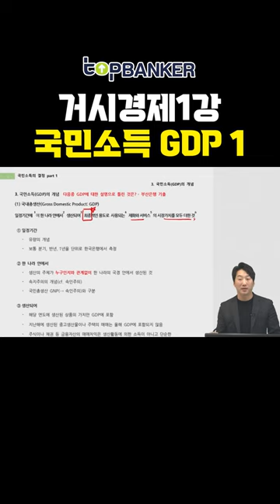거시경제1강 국민소득 GDP 개념 / 부산은행필기, 기업은행필기, 농협은행필기, 경남은행필기, 국민은행필기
은행필기 /NCS / 자소서 / 면접대비반 강좌 제공